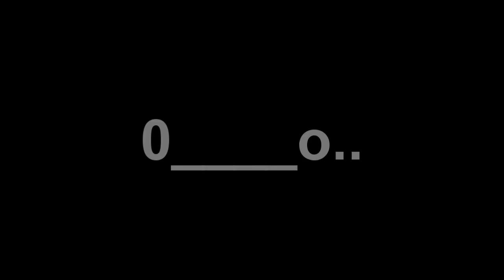[YURI AMV] ✌Rin x Saber✌HD Lights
Rin and Saber
For zKittyRawr, my lover :)  [[SONG NAME AT END OF TAGS]]
*The man is too stunned for words- 3:18*
skip to 0:25 (after intro) anddd 3:47 xD